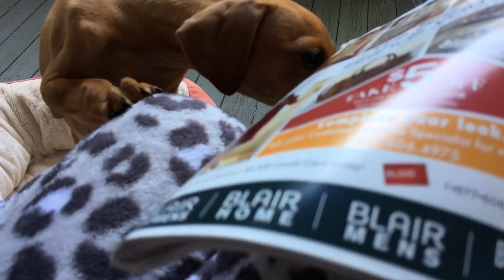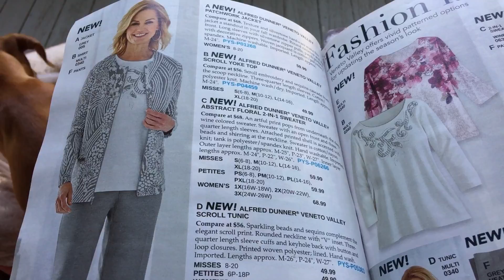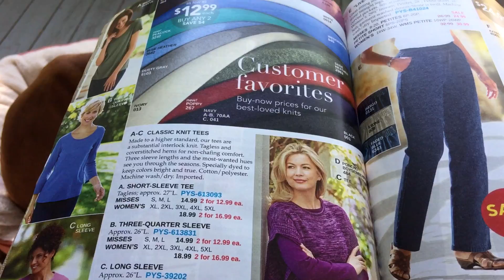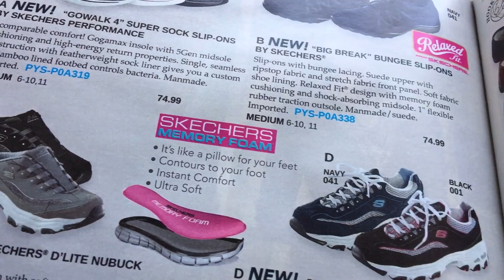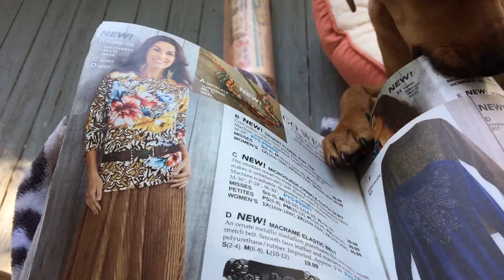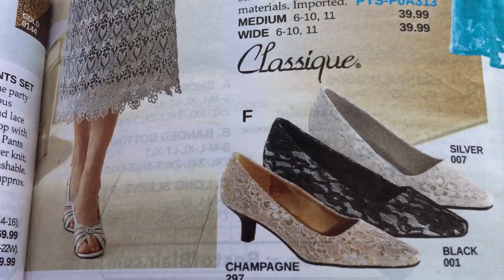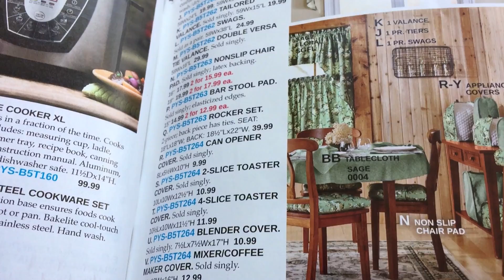МОДА СРЕДНЕГО ВОЗРАСТА